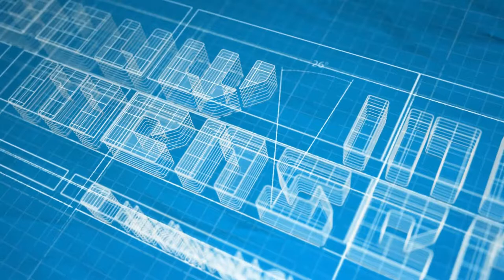Bezoek woontoren Heddes Amsterdam